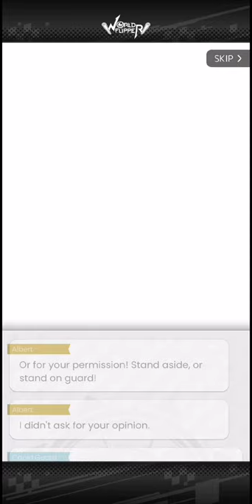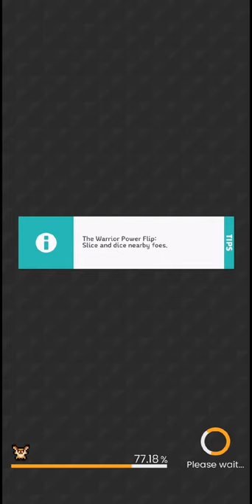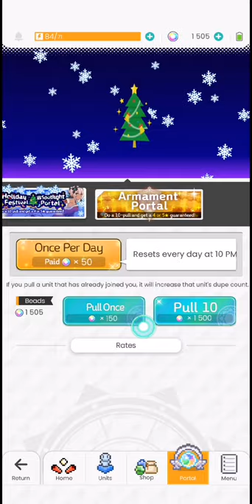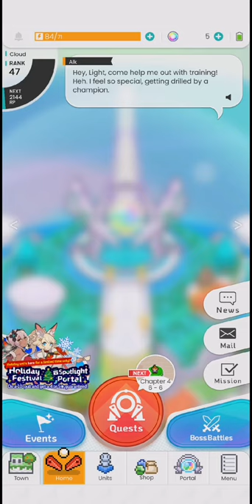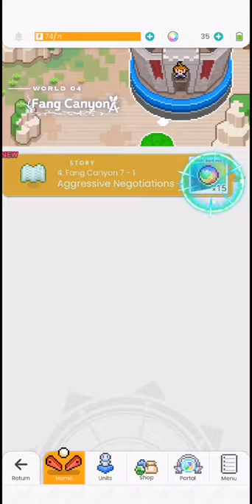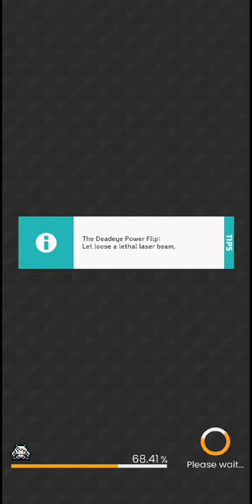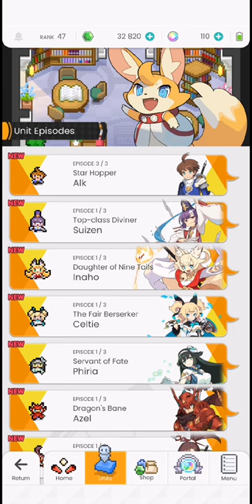First Coup : World Flipper episode 22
We continue our adventure and help Albert overthrow the current monarch.